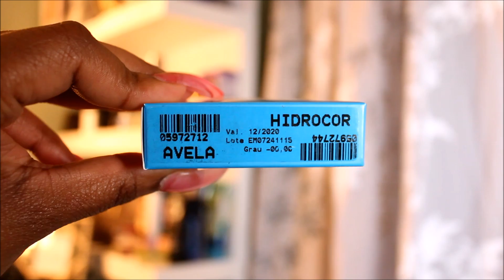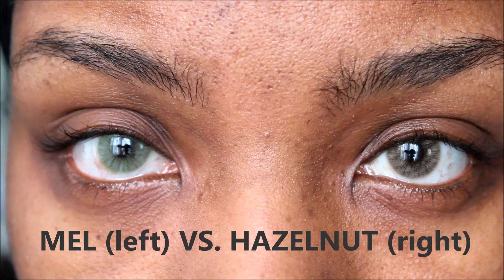Unboxing Solotica Hazelnut Avela & MEL vs HZAELNUT Contacts Hidrocor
Trying on the NEW color Hazelnut/Avela Hidrocor from Solotica Contacts! And also comparing the Hidrocor Mel vs Hidrocor Hazelnut/Avela!

Hope this video was helpful to anyone looking to see the color difference between the two or looking to see an up close detailed look at the new opacity contacts!
WHICH COLOR IS YOUR FAVORITE?

--I have a bunch of different transformations posted! Check them out ♥

The Vanity Plant Spin For Perfect Skin Brush System

- NCS - Disconfigure blank VIP